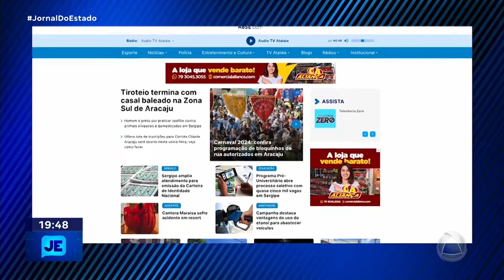Portal de notícias A8 SE está de cara nova - JE